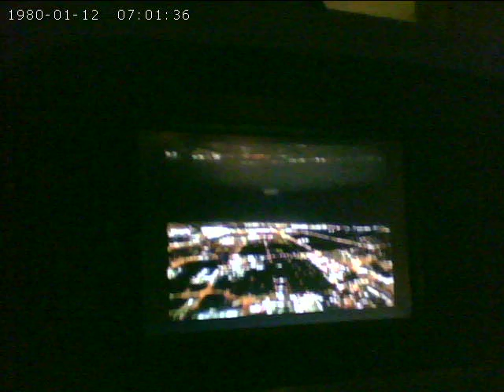YVR Night Time Takeoff Cathay Pacific Vancouver Aiport